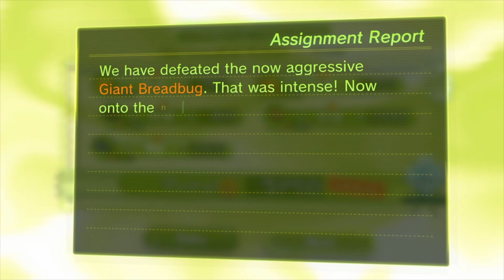Breadbug's Grotto in Pikmin 3 Deluxe! (ESOS Minigames Set 2 - Day 2)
the REAL breadbug's grotto in Pikmin 3 Extra Side of Stories! (Mod by @TongPik3 , level designed by @viniciusjorenti2851)